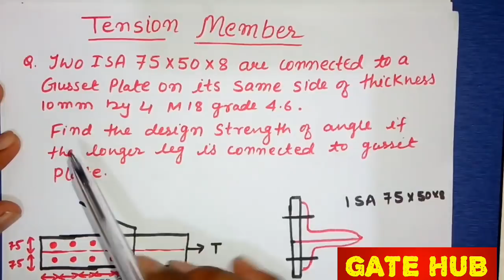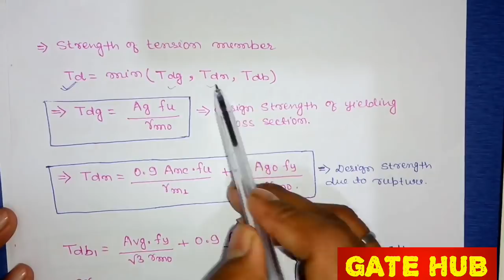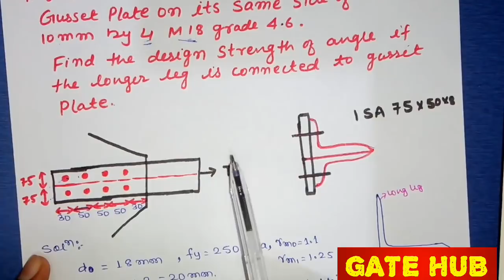Design of Tension Member in hindi | Solved example | steel structure -1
Design of Tension Member in hindi